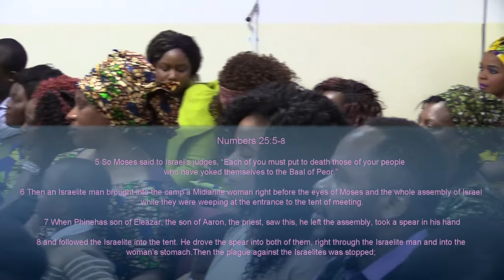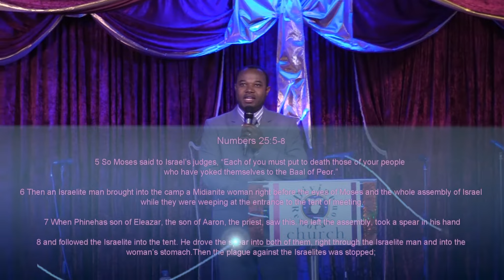BE CAREFUL OF BAAL